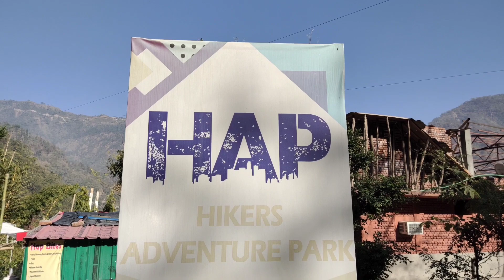Adventure Activities at Rishikesh Part 01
About – Hikers Adventure Park
Hikers Adventure Park is located in Shivpuri near Rishikesh, Uttarakhand.

HAP is a perfect getaway for your adventure needs, situated in the beautiful Shivalik Mountain Ranges.

The park has 45 (Forty Five) adventure activities attracting the visitors from the Globe. You will get a

 life time experience pushing the limits of your audacity encounter the fear and thrill yourself. At the same time being safe under the supervision of our highly trained professionals .

Come and explore the destination where peace can be felt, the excitement can be had and adventure can be experienced amid the tranquility and gushing sound of beautiful nature. It will definitely become the lifetime incredible experience.

Creator Details